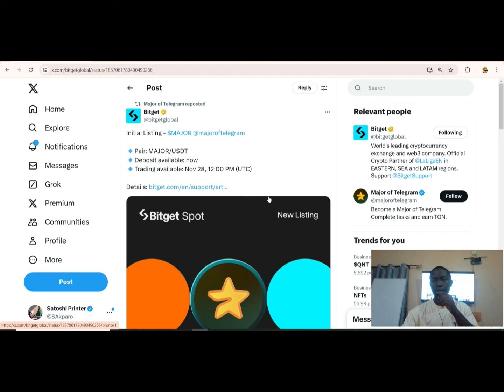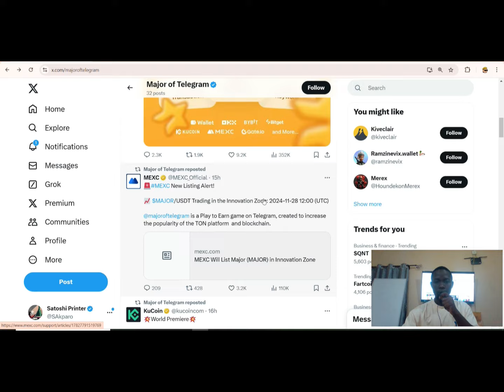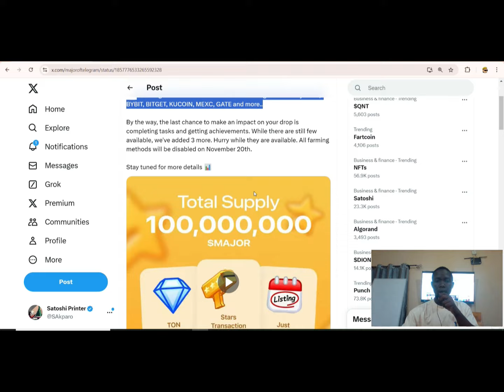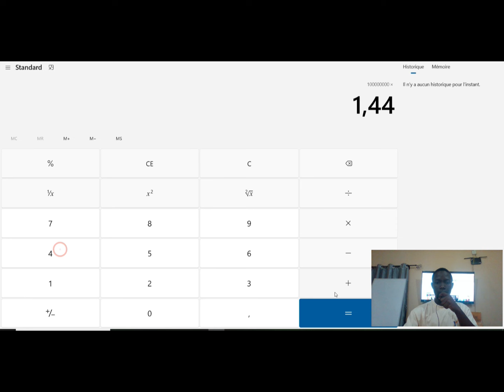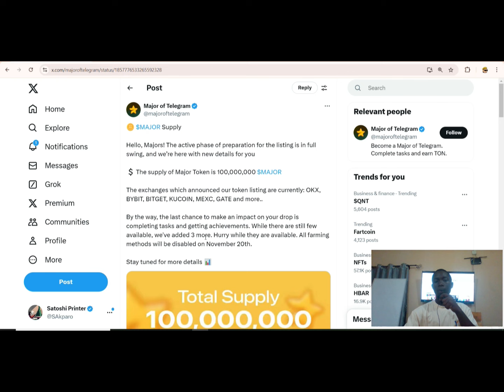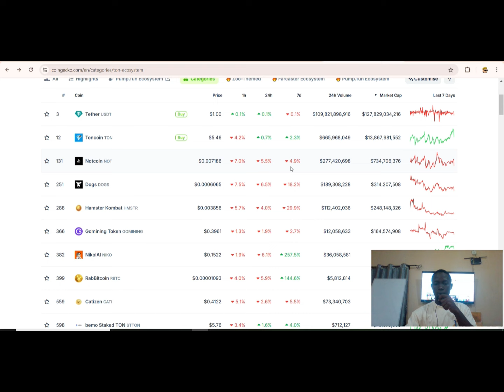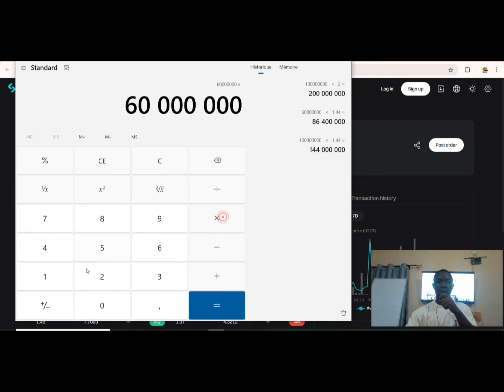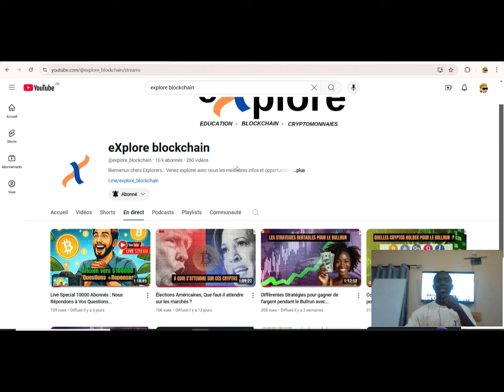Prix de MAJOR ira jusqu'à Combien au Listing ?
MAJOR, à combien peut-on espérer le prix du Token au listing...

* 10% à VIE de réduction sur tous vos frais de trade avec Bitget 👇

~~ AVERTISSEMENT : Actuellement les cryptomonnaies sont extrêmement volatiles et très risquées et cela peut souvent conduire à  des pertes importantes de fonds. CETTE CHAINE EST NECESSAIREMENT EDUCATIVE ET INFORMATIVE. Consultez toujours votre conseiller financier avant de prendre toute décision d'investissement.